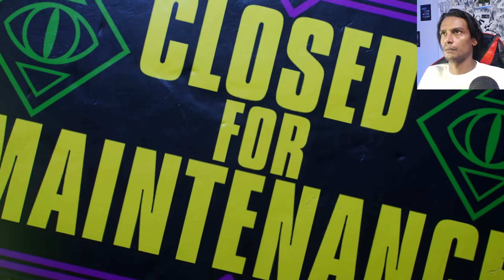Unveiling Harry's Venom Powers in Marvel Spider-Man 2 Hindi Gameplay #6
Unveiling Harry's Venom Powers in Marvel Spider-Man 2 Hindi Gameplay Part 6

In today's video, we're unveiling Harry's Venom powers in Marvel Spider-Man 2 Hindi Gameplay #6. Check it out to find out how he uses his deadly venom to take down criminals!

Haha, in this latest Marvel Spider-Man 2 Hindi Gameplay #6, we finally get to see Harry's Venom powers in action. Watch as he uses his deadly venom to take down criminals, in an exciting new sequence from the game!

Marvel Spider-Man 2 is an amazing game and we're really excited to see how the story unfolds.

marvel spider-man 2 gameplay hindi
marvel spider man 2 gameplay reaction hindi